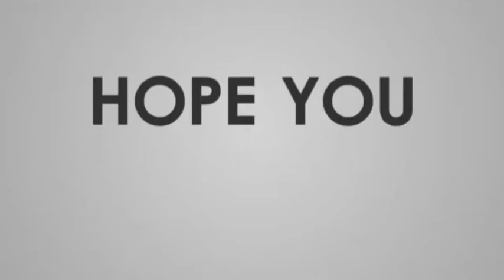భారత్ బంద్ కంచరపాలెం జోన్లో విజయవంతం ll Ap4tv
భారత్ బంద్ కంచరపాలెం జోన్లో విజయవంతం. మోడీ ప్రభుత్వం గద్దె దిగే వరకూ పోరాడుతాం. సిపిఎం, సిఐటియు నేతలు. ఈరోజు జరిగిన భారత్ బంద్ కంచరపాలెం జోన్లో విజయవంతంగా జరిగింది. మోడీ ప్రభుత్వంకు వ్యతిరేకంగా జరిగిన బంద్ ని జయప్రదం చేసిన ప్రజలకు సిపిఎం, సిఐటియు నాయకులు ధన్యవాదాలు తెలిపారు. ఈసందర్భంగా కంచరపాలెం సెంటర్ నుండి ఐటిఐ జంక్షన్ వరకూ జరిగిన ర్యాలీలో వర్షంలో సైతం కార్మికులు, ప్రజలు పెద్దఎత్తున పాల్గొన్నారు. ఈ ర్యాలీ నుద్దేశించి సిపిఎం జోన్ కార్యదర్శి బి పద్మ మాట్లాడుతూ తక్షణమే గ్యాస్, పెట్రోల్, డీజిల్ ధరలను తగ్గించాలని బిజెపి ప్రభుత్వాన్ని డిమాండ్ చేసారు. 3 వ్యవసాయ చట్టాలను, విద్యుత్ సవరణ చట్టాన్ని రద్దు చేయాలని, రైతుల పంటకు గిట్టుబాటు ధరల చట్టాన్ని చేయాలని డిమాండ్ చేసారు. విశాఖ స్టీల్ ప్లాంట్, రైల్వేలు, ఎల్ ఐసి, బ్యాంకులు, హైవేలు, ఇతర దేశ సంపదను ప్రయివేటు పరం చేయొద్దని డిమాండ్ చేసారు. లేబర్ కోడ్ లను రద్దు చేయాలని, 44 లేబర్ చట్టాలను పునరుద్ధరణ చేయాలని అన్నారు. ఈ పోరాటం ఇంతటితో ఆగదని, డిమాండ్లు సాధించే వరకూ సాగుతుందని, డిమాండ్లు పరిష్కరించక పోతే మోడీ ప్రభుత్వాన్ని గద్దె దించుతామని అన్నారు. ఈకార్యక్రమంలో సిపిఎం మాజీ కార్పొరేటర్ బొట్టా ఈశ్వరమ్మ, సిఐటియు జోన్ అధ్యక్ష, కార్యదర్శులు బి సింహాచలం, ఒ అప్పారావు, ఎమ్ నాగేశ్వరరావు, పి మూర్తి, బి అప్పారావు, బన్ను, సత్యనారాయణ, సిపిఎం నాయకులు ఎస్ సోమేశ్వరరావు, సూర్యచంద్రరావు, పుష్ప, పి రామారావు, ఎస్ అప్పలరాజు, ధర్మరాజు, పెన్షనర్స్ సంఘం నాయకులు రామలింగేశ్వరరావు తదితరులు పాల్గొన్నారు